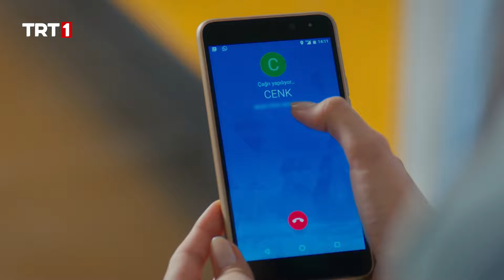"Bunu sormak için aradığını o kadar iyi biliyordum ki Cansu!" | Elimi Bırakma 12. Bölüm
Elimi Bırakma 12. Bölüm Özet:

Azra'nın Çelenlerin evinde kalmaya başlamasıyla dengeler yeniden bozulur. Feride Hanım, kendisine zorla aldırtılan raporun hesabını Azmi ve Serap'tan sorarken, Serap ise Azra konusunda daha büyük sorunlarla karşı karşıya kalır. Çelen ailesi düşman olarak kabul ettikleri Azra'yı evden göndermenin yollarını ararken Cenk ise artık Azra'ya olan duygularına yenik düşmeye başlar.

Sumru'nun hayatı ise geçmişten gelen büyük bir tehditle alt üst olur. Bundan sonra Sumru'yu zor günler beklemektedir.

Mert çemberi giderek daralıyor

Arda'nın okuldan aldığı ceza sonucunda, bir sosyal projeye dahil olması, Mert'le yollarının kesişmesine neden olur. Diğer taraftan Sumru ve Azmi de Mert konusunda ipuçlarına ulaşırlar. Mert çemberi giderek daralmaktadır.